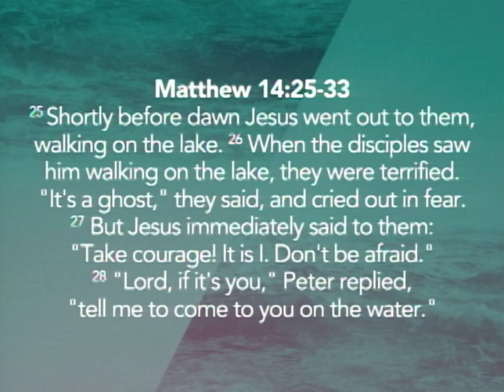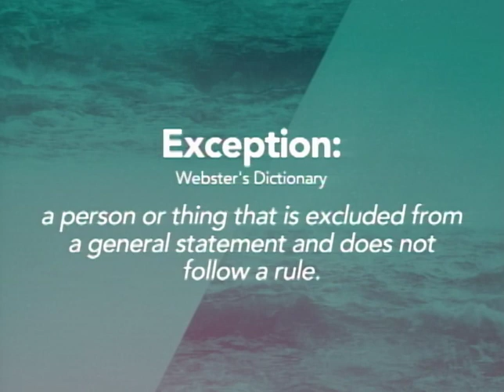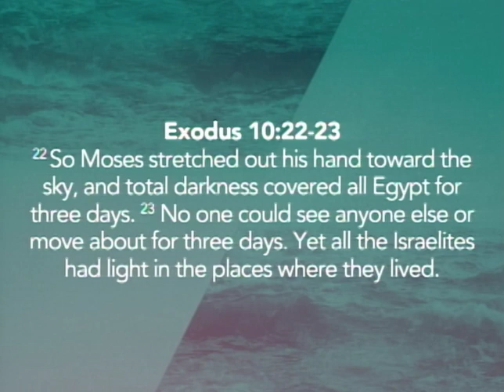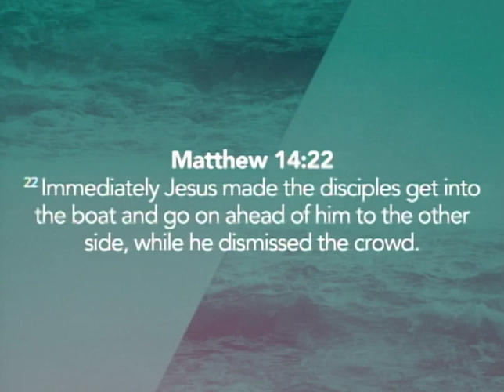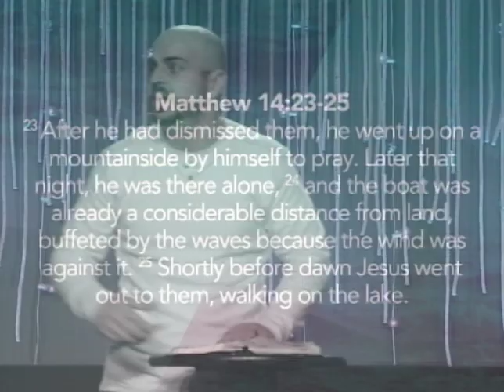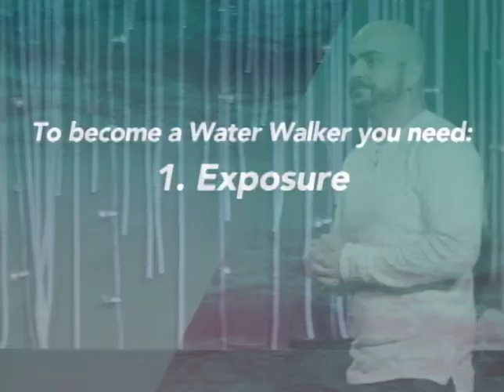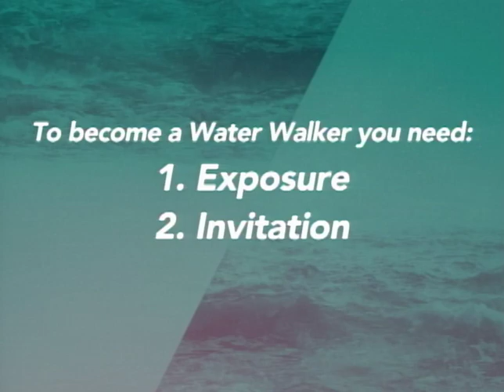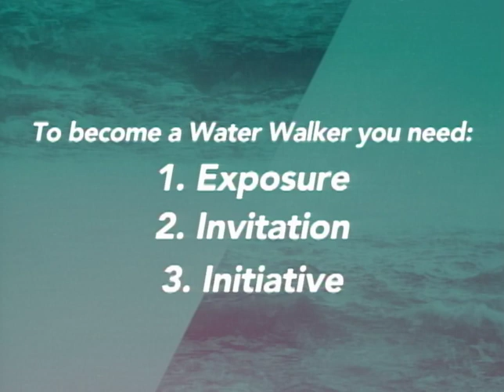Water Walker (Part 1: I'm A Water Walker)